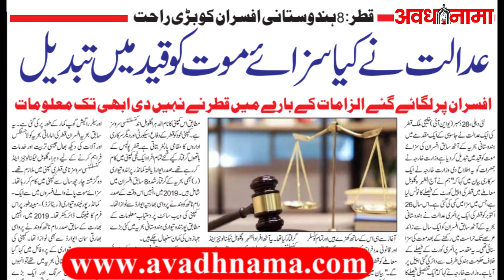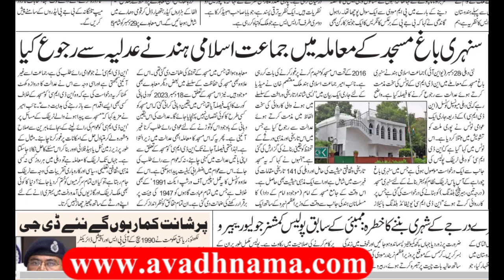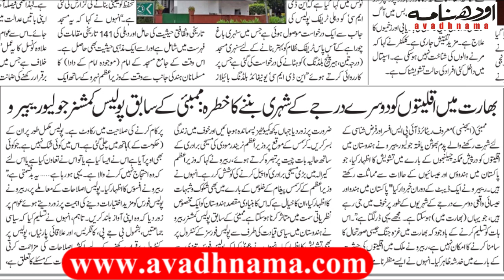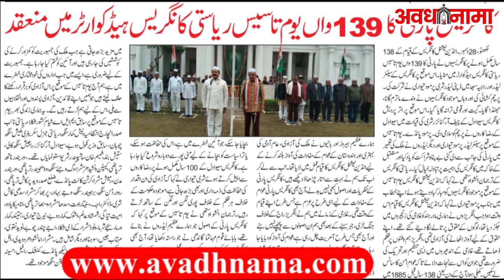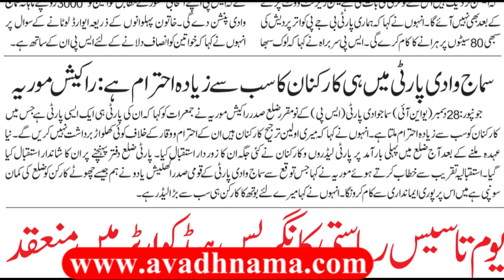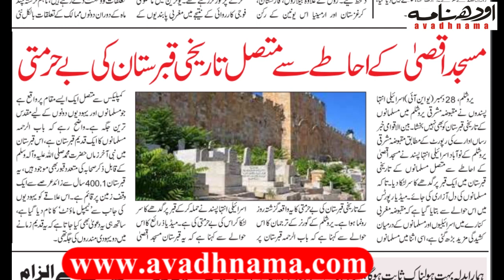देश-दुनिया की खबरें Priyanka Gandhi | Sunahri Bag Maszid | MP Bus Fire Accident | PM Modi | CM Yogi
29 दिसंबर 2023 की बड़ी खबरें :Top News Headlines